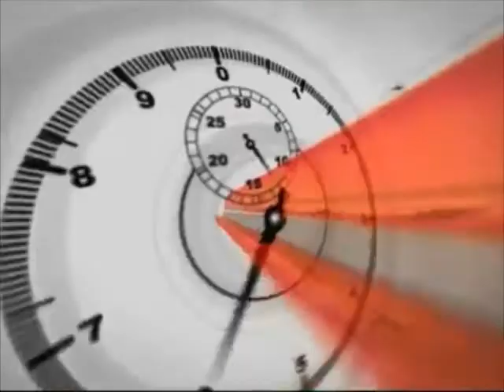MATV 10 22 18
Today's edition of Moultonborough Academy TV